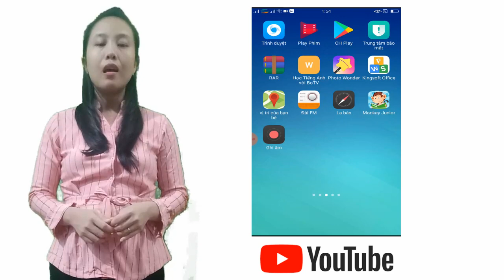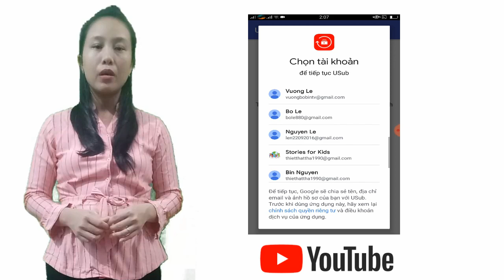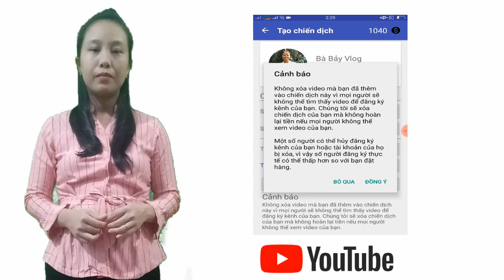Kiếm 1000 sub Youtube dễ dàng | Nga IT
Trong video này mình sẽ hướng dẫn các bạn kiếm sub nhanh nhất!
Để không bị xóa nên tên phần mềm sub chéo sẽ được thay đổi thường xuyên nên mình không đưa link đi kèm. Các bạn cứ gõ trên CHPlay là sub chéo youtube sẽ ra nha. Về cách thức hoạt động đều tương tự nhau.